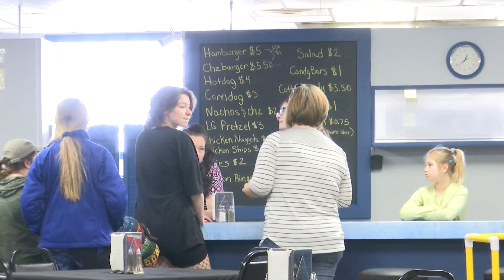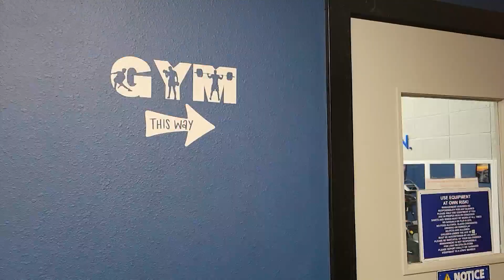Business Beat: Mad Moves